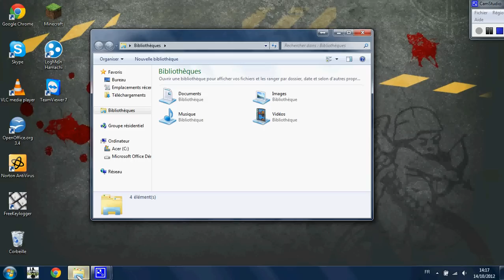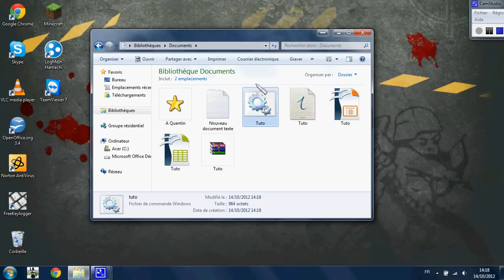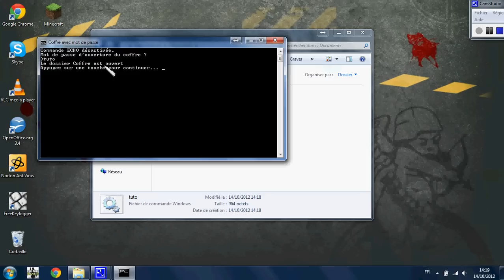Verrouiller un dossier par mot de passe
Vidéo expliquant comment Verrouiller un dossier par mot de passe afin de renforcer la sécurité de vos dossier / fichiers.